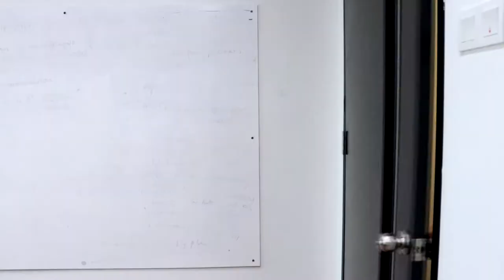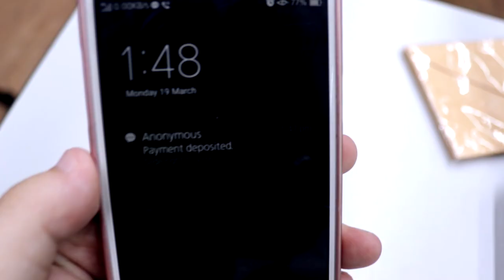Drama...?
Made as an exercise for drama genre in 2018.